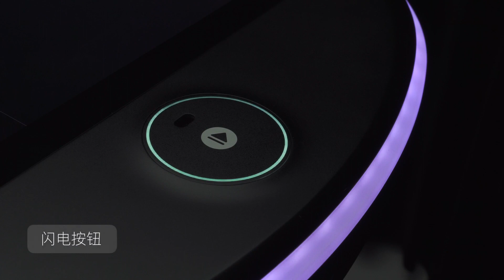HolaBot - a great assistant at food delivery